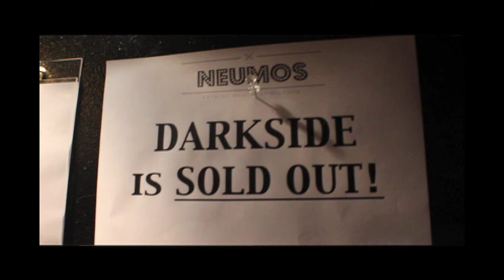Untapped Cities Presents: Darkside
Untapped Cities "Listen Series" features Darkside live in Seattle on 22 January 2014.